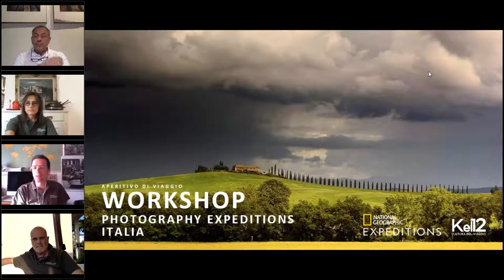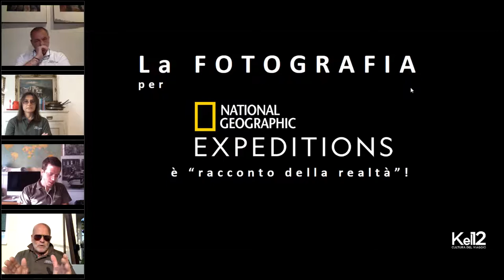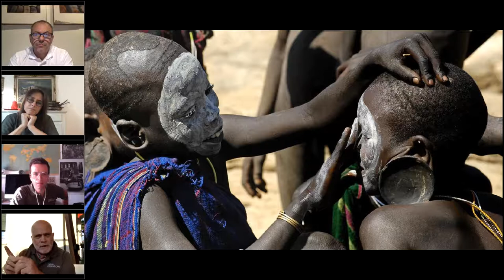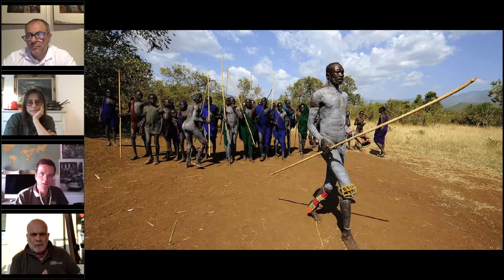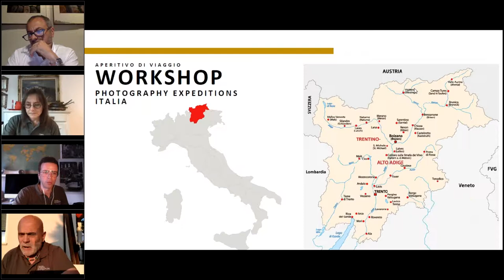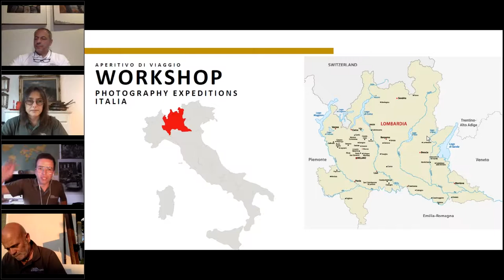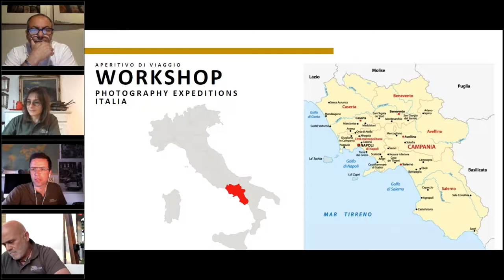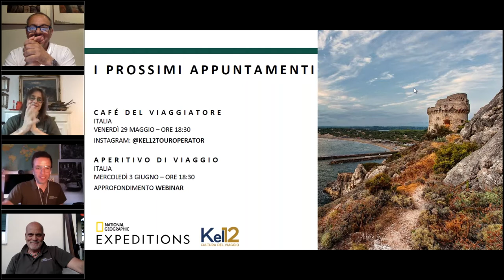Aperitivo di Viaggio: Photography Expeditions in Italia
I Webinar di Kel 12.
Esiste un modo diverso di viaggiare... dal 1978